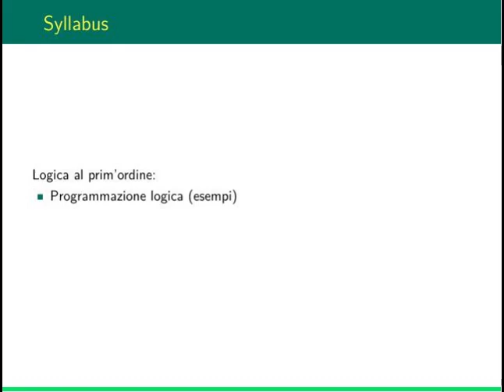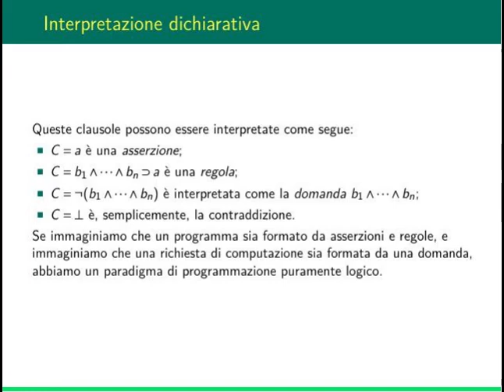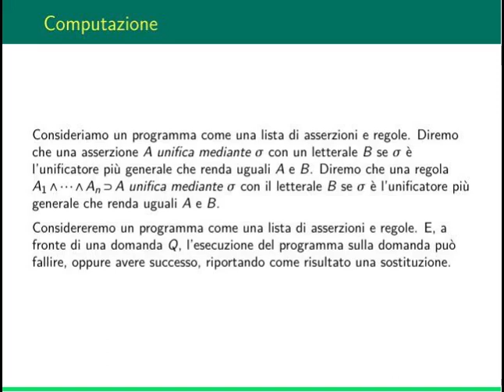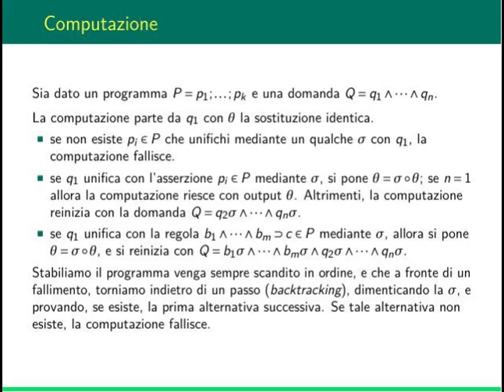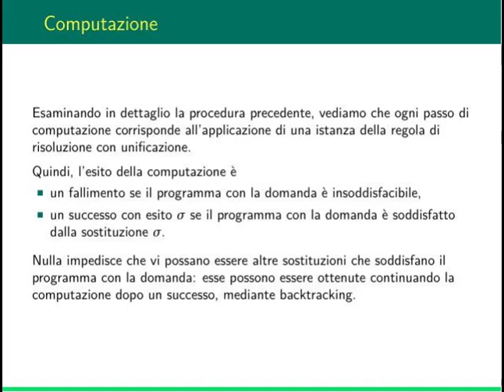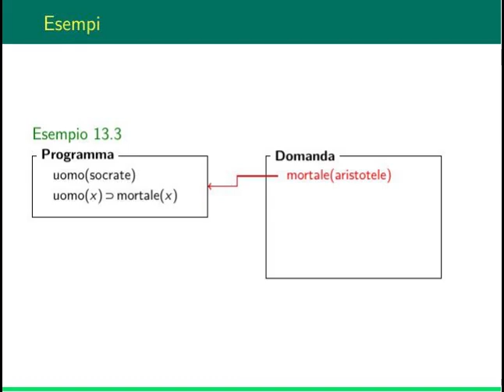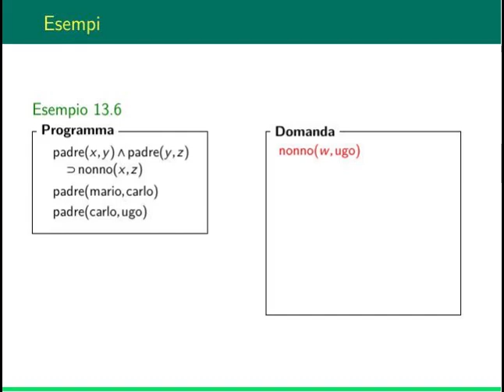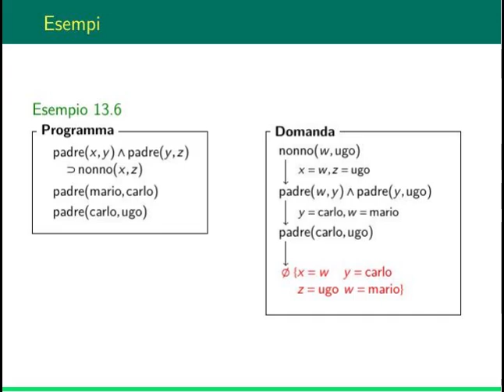Logica ad Informatica: lezione 13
In questa lezione parliamo di programmazione logica.